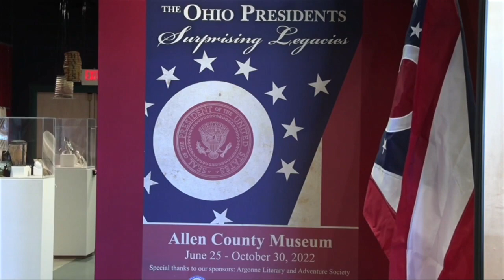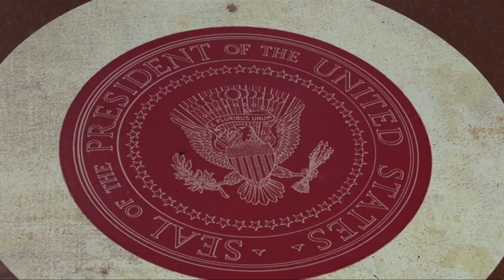Allen County Museum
We get an update on the Allen County Museum and hear about a fundraiser coming up!